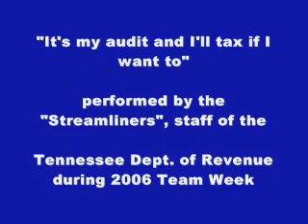It's MY audit and I'll Tax if I want to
Tennessee Department of Revenue staff performing their rendition of "It's My Audit and I'll Tax if I want to" during the 2006 Team Week. Video provided courtesy of the Tennessee Center for Policy Research.